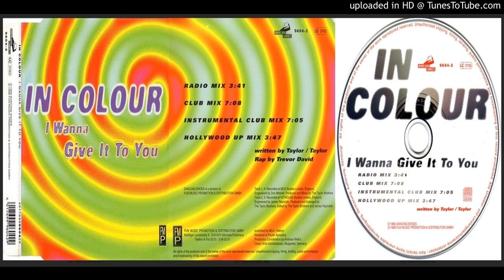In Colour – I Wanna Give it to You (Club Mix – 1996)